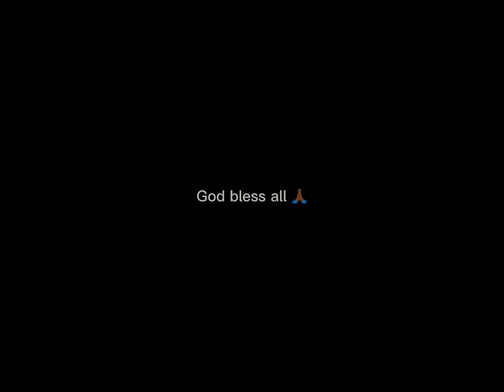Remaking my Toca boca house|Music made by Yoni Chris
Credit to Yoni Chris

M&lgaming
BallRun 2048 Gameplay level - #198 kugo kuzo pikaguy lankybox mobilegame ios my&lgaming
ball run 2048 noob vs pro vs hacker vs god,
8 ball run out,
steel ball run outro,
bull run park,
ball run pack,
ball run pack connetix,
steel ball run pizza mozzarella,